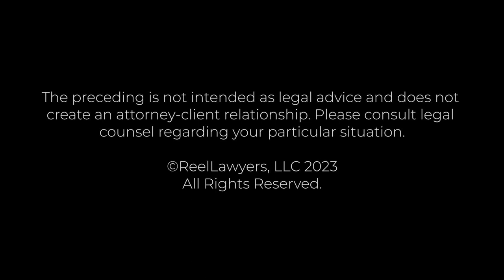Can you tell us about a memorable products liability case you handled? | Reggie Whitten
Can you tell us about a memorable products liability case you handled?

Reggie Whitten, a Co-Founder of Whitten Burrage, holds a remarkable legacy. Inducted into the Oklahoma Hall of Fame in 2013 and the Order of the Owl College of Law Hall of Fame at the University of Oklahoma in the subsequent year, he was honored with an honorary doctoral degree for his contributions to the institution, state, and nation. Reggie is also a distinguished member of the American College of Trial Lawyers.

Originating from Seminole, Oklahoma, Reggie's journey as the first in his family to attain a college degree began with a Bachelor's from the University of Oklahoma in 1977, followed by a Juris Doctorate from OU Law in 1980.

In 2008, Reggie and his law partner, Michael Burrage, achieved a significant legal victory in Burgess v. Farmers Insurance Co., considered the largest verdict in the history of Oklahoma.

His impact extends beyond the legal realm, evidenced by his role as the past president of the Oklahoma Association for Justice and receipt of awards like the Journal Record Leadership in Law award, the Oklahoma Association of Justice Tommy D. Frasier Award, and the Oklahoma Bar Association Trailblazer Award.

In 2004, Reggie co-founded the Whitten-Newman Family Foundation, stemming from his son's tragic passing due to addiction-related circumstances. This led to the establishment of the Brandon Whitten Institute for Addiction and Recovery and FATE (Fighting Addiction Through Education), enabling Reggie to educate students in Oklahoma about the dangers of substance abuse.

Through collaborative efforts with the Sam Noble Museum of Natural History, Reggie's foundation introduced educational programs like ExplorOlogy and Native Explorers, impacting over 50,000 young individuals in Oklahoma. Additionally, the foundation's support extends internationally to Sister Rosemary Nyirumbe of Gulu, Uganda, a CNN Heroes Award recipient.

Reggie's literary contributions include co-authoring "What's Your Fate?" and "Sewing Hope," reflecting his life experiences. His involvement as Executive Producer for the Netflix documentary "Sewing Hope" and the Emmy award-winning docuseries "Killing Pain" showcases his dedication to impactful storytelling and social change.

Whitten Burrage
512 North Broadway Avenue, Ste 300
Oklahoma City, OK 73102